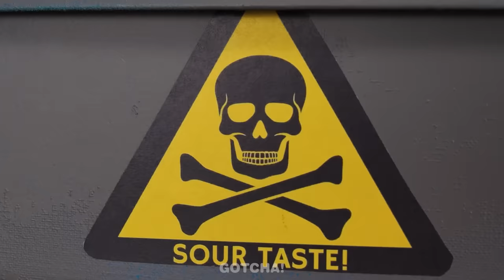DESAFÍO DE COMIDA: ROSA VS NEGRO - Merlina VS Enid - Desafío: Comiendo Solo Bocadillos De 1 Color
¡Hola Gotchers! ¿Están listos para el desafío de comida negra vs rosa? Hoy, la comida negra está representada por Merlina y la rosa por Enid. Prepárense para los dulces y bocadillos más insólitos. Y estén atentos, habrá más desafíos de comida y gadgets increíbles por Gotcha!

Si disfrutaron este video, también les podría gustar: ¡CONSTRUIMOS HABITACIONES SECRETAS PARA MASCOTAS! *Ideas DIY y Accesorios Para Mascotas* por Gotcha!